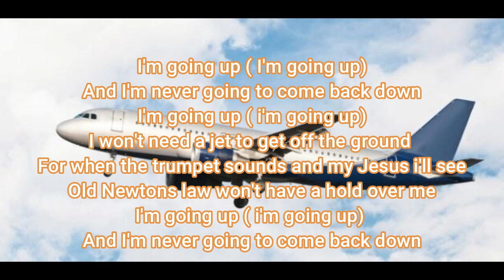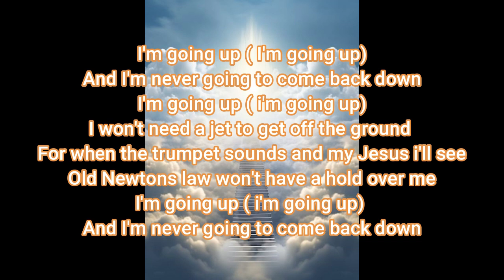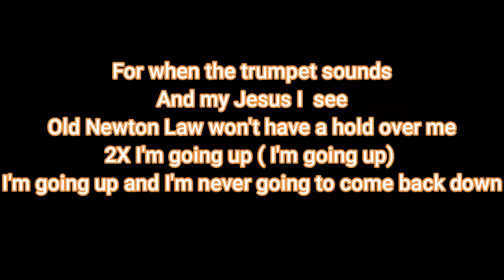I'm Going Up ( I'm Never Going Down )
Kevin Cobb: I'm Going Up ( I'm Never Going Down )
 Written & Produced: Kevin Cobb

Want To Find More of Me

BGSSA (Branson Gospel Singer Songwriter Association) | Facebook

Roku TV Channel: ALG Channel Saturdays 5:00 pm-7:30 pm CST

May God Bless You & Keep You Forever – Amen
I hope this song blesses your heart and your spirit